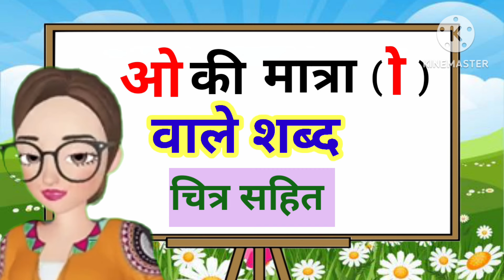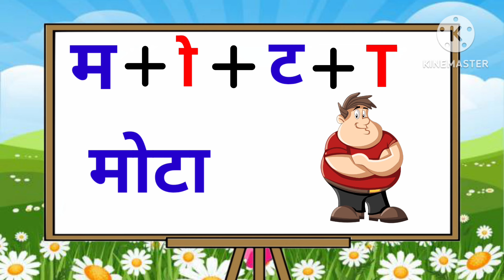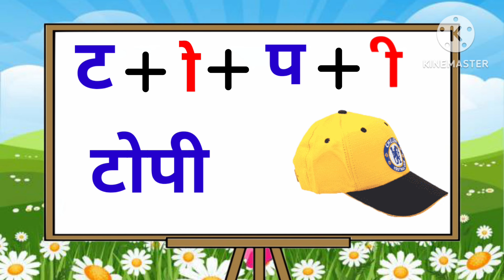ओ की मात्रा वाले शब्द /O ki matra wale shabd/O ki matra wale shabd with pictures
Hello 🤗 friends, aap sabhi logon ka mere video mein bahut - bahut swagat hai .🙏
Is video mein O ki Matra wale Shabdon (ओ की मात्रा वाले शब्दों) ko padhna sikhaya gaya hai .
           Aap logon ko aaj ki video jarur pasand aaegi .Video agar pasand aaye to like 👍 button ko click karen .Doston ko share Karen aur comment Karen, agar channel per naye hain to please🙏 channel ko subscribe jarur Karen.
          Dhanyvaad !!🙏🙏

ओ की मात्रा वाले शब्द
O ki matra wale shabd
O ki matra wale shabd with pictures
ओ की मात्रा के शब्द
ओ की मात्रा वाले वाक्य
ओ की मात्रा वाले शब्द चित्र सहित
ओ की मात्रा वाले शब्द 15
ओ की मात्रा से शब्द
ओ की मात्रा वाले 10
O matra wale shabd
 O ki matra ke shabd
Hindi Matra gyan
O ki matra wale shabd hindi me